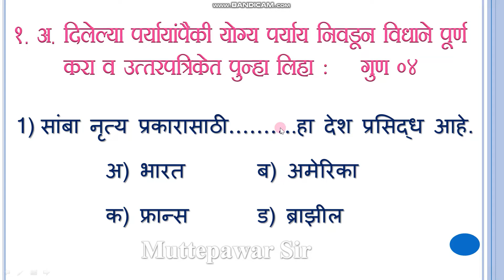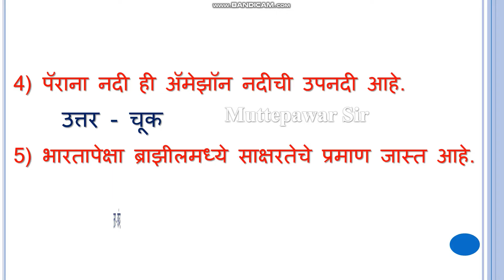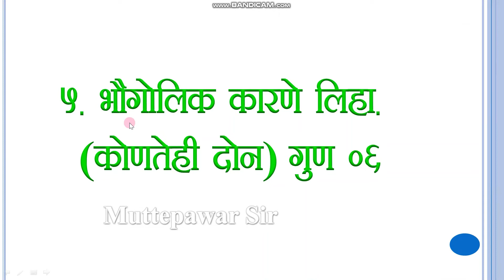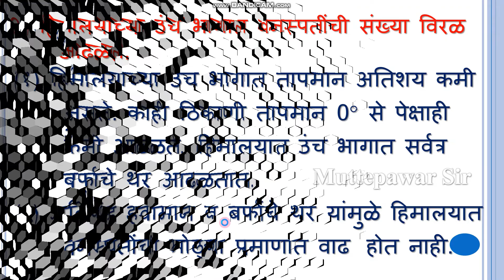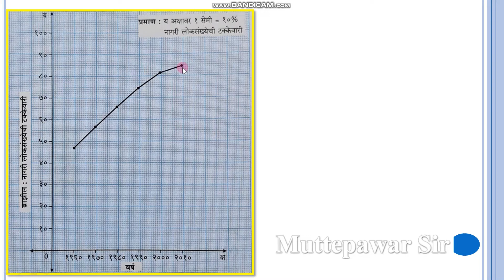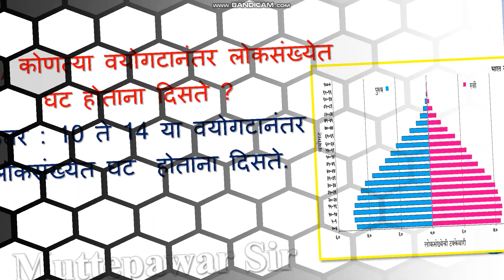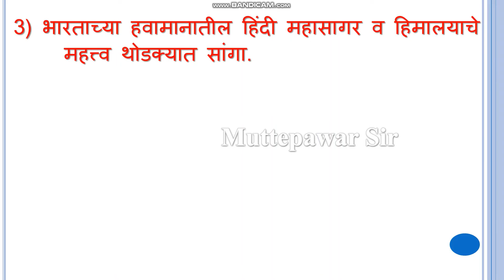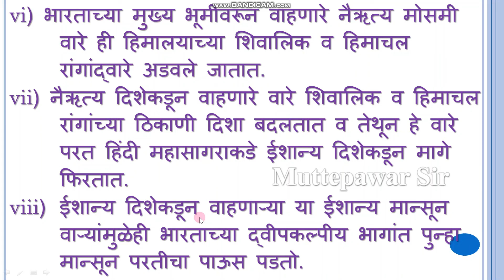दहावी बोर्ड परीक्षा मार्च 2025 | सराव पेपर 2 | भूगोल |sscboardexam2025 | bhugol | Muttepawar Sir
सराव परीक्षा 2023| इयत्ता दहावी  विषय भूगोल| सराव 1

नवनीत (विकास)अंतर्गत मूल्यमापन नोंदपुस्तिका (लिखित उत्तरासह)

सराव परीक्षा मार्च 2024  (लिखित उत्तरासह व PDF सोबत )

nakasha drawing10th Bhugol Paper , 10 vi bhugol paper,10thboardexam2022 ,